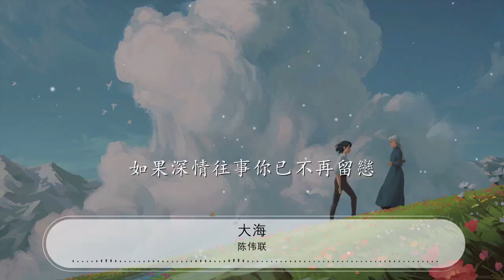大海 - 陳偉聯『如果大海能夠喚回曾經的愛』【動態歌詞Lyrics】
陳偉聯

00:00 大海 - 陳偉聯
00:04 詞：陳大力
00:09 曲：陳大力/陳秀男
00:14 原唱：張雨生
00:19 從那遙遠海邊
00:21 慢慢消失的你
00:25 本來模糊的臉
00:28 竟然漸漸清晰
00:31 想要說些什麼
00:34 又不知從何說起
00:37 只有把它放在心底

00:46 茫然走在海邊
00:49 看那潮來潮去
00:52 徒勞無功
00:54 想把每朵浪花記清
00:58 想要說聲愛你
01:01 卻被吹散在風裏
01:04 猛然回頭你在那裏
01:10 如果大海能夠喚回曾經的愛
01:16 就讓我用一生等待

01:22 如果深情往事你已不再留戀
01:28 就讓它隨風飄遠
01:34 如果大海能夠帶走我的哀愁
01:40 就像帶走每條河流

01:46 所有受過的傷
01:49 所有流過的淚
01:53 我的愛

01:58 請全部帶走

02:15 茫然走在海邊
02:18 看那潮來潮去
02:20 徒勞無功
02:22 想把每朵浪花記清
02:26 想要說聲愛你
02:29 卻被吹散在風裏
02:32 猛然回頭你在那裏
02:38 如果大海能夠喚回曾經的愛
02:43 就讓我用一生等待

02:49 如果深情往事你已不再留戀
02:55 就讓它隨風飄遠

03:01 如果大海能夠帶走我的哀愁
03:06 就像帶走每條河流

03:12 所有受過的傷
03:15 所有流過的淚
03:18 我的愛

03:22 請全部帶走

03:29 如果大海能夠喚回曾經的愛
03:35 就讓我用一生等待

03:40 如果深情往事你已不再留戀
03:46 就讓它隨風飄遠

03:52 如果大海能夠帶走我的哀愁
03:58 就像帶走每條河流

04:03 所有受過的傷
04:06 所有流過的淚
04:09 我的愛

04:16 請全部帶走